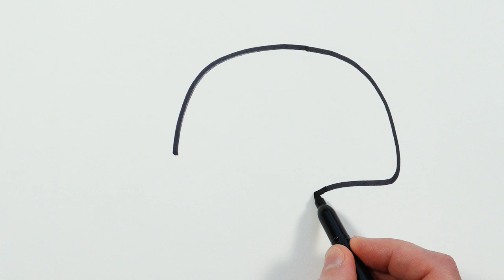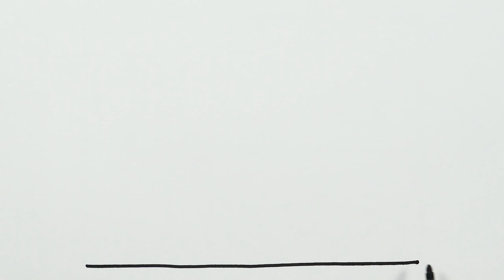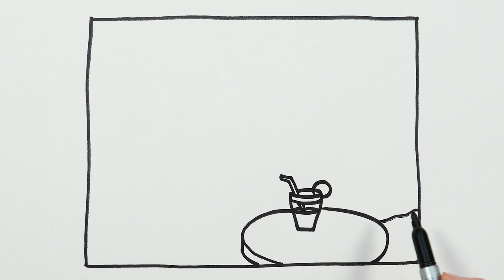Cap with Heart Drawing, Painting, Coloring for Kids & Toddlers | How to Draw, Paint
Let's learn how to draw a cap with heart easy drawings together. Come and paint with me...